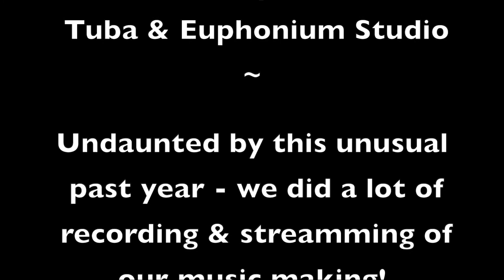UM Tuba & Euphonium Studio Highlights Vol 4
A descriptive video montage of the activities of the University of Montana Tuba & Euphonium Studio during the 2020-21 year.